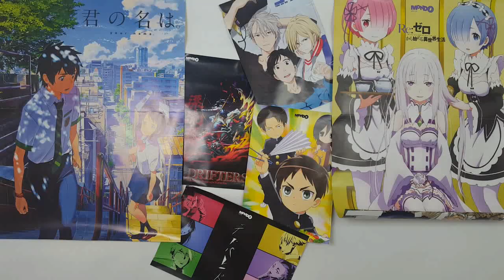Indulás Japánba! Hogy? Miért? Mikor? Kivel? Lesznek videók? - Animológia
Indulás Japánba! De hogy? miért? kivel? mikor? és különben is lesznek onnan videók? vagy visszajövök-e egyáltalán? :D Minden kérdésetekre választ kaptok ebben a videóban (remélem) :)
Találkozunk júniusban új videókkal ;) Addig is kövessétek az Animológia FB oldalát, ahol az utazásomba leshettek bele :)